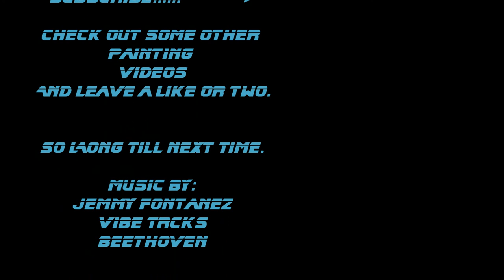The Cave Eye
i thought i put this one up already...